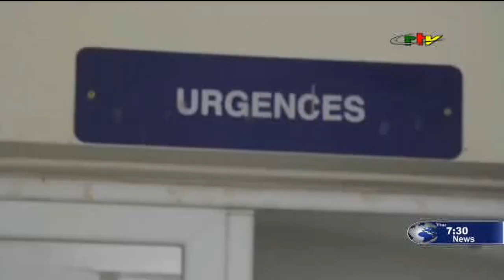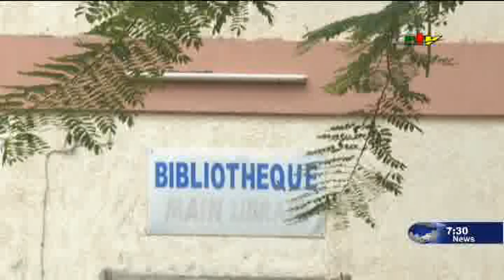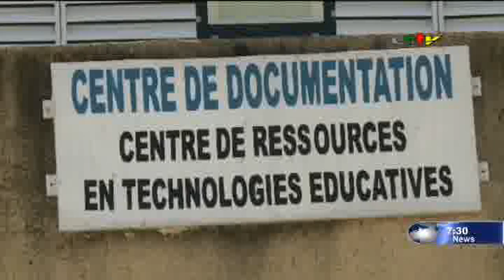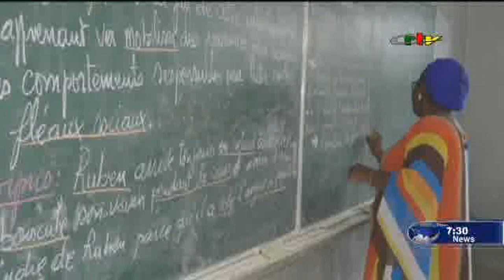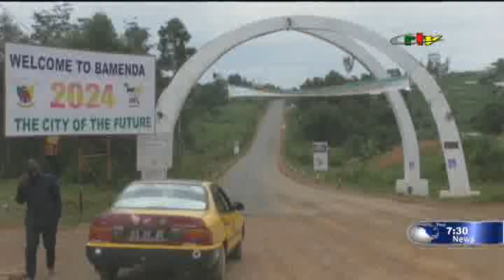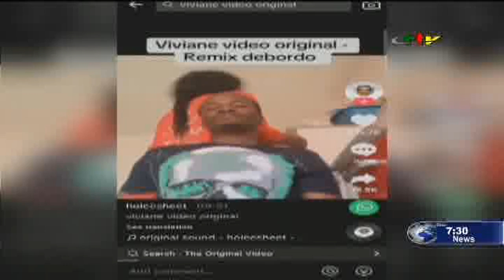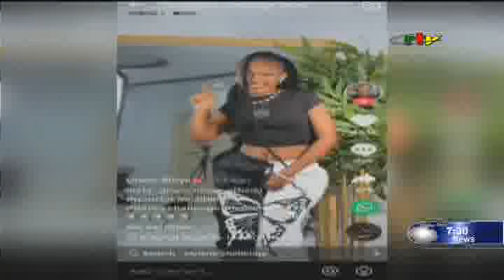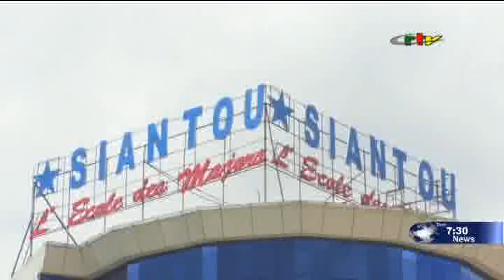Mbankolo mudslide,one year on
The 7:30 Pm News of October 09, 2024